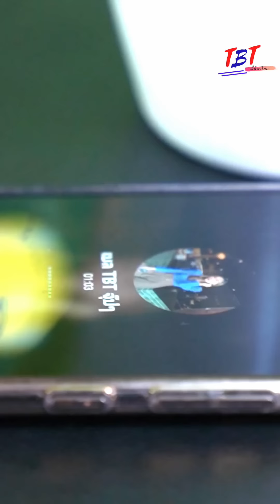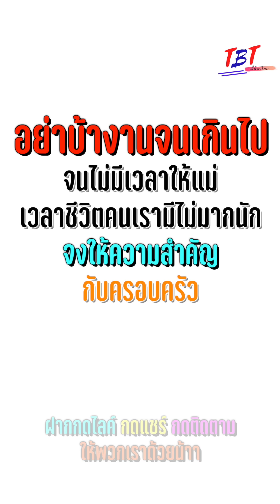แม่ฉันชอบกินเด็ก